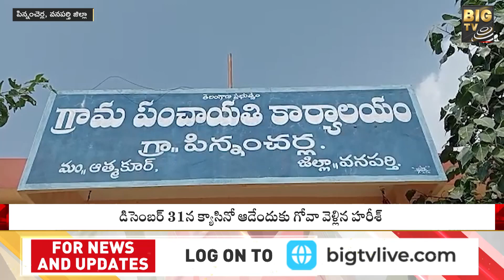వనపర్తి లో క్యాసినో కలకలం.. 15 లక్షలతో ఉడాయింపు | Casino | Vanaparthy | BIG TV